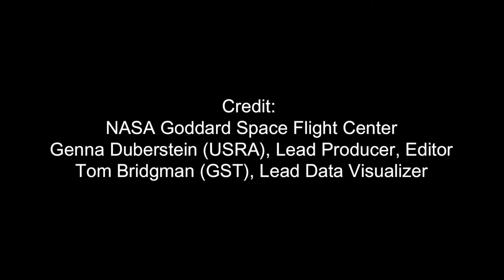Solar eruption creates wing-like prominence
NASA's Solar Dyanmics Observatory (SDO) observed a wing-like prominence eruption over a six-hour period on April 21, 2015. The Sun is viewed by SDO in various wavelengths of the extreme ultravoilet, including 171 (shown in gold) and 304 (shown in orange) angstroms.

Credit:
NASA Goddard Space Flight Center
Genna Duberstein (USRA), Lead Producer, Editor
Tom Bridgman (GST), Lead Data Visualizer